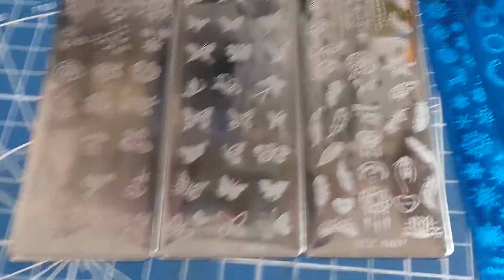Nbeads: je scrap mes ongles!!! (Partenariat)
-5$ dès 40$ d'achats (sans les frais de port) rien que pour vous!